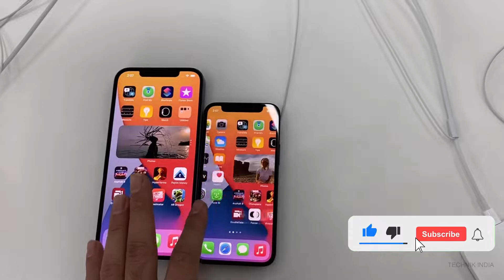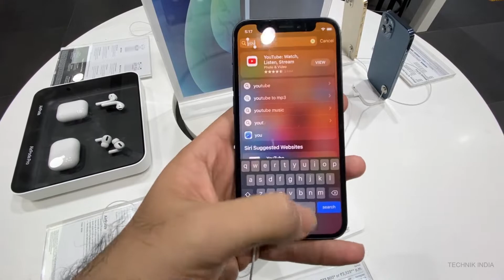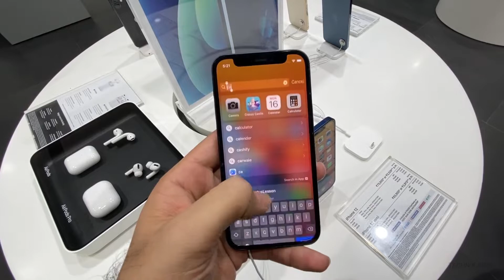iPhone 12 series vs iPhone 13 series iphone12@50k bbd bigbilliondays flipkart amazon sale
My setup :

Photron Tripod
Green soul gaming chair